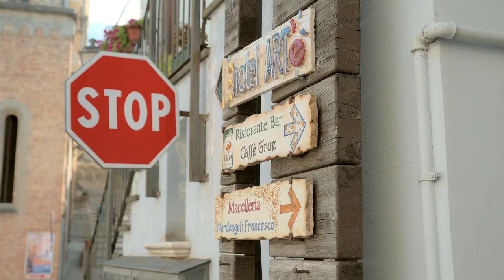Castelli - Ceramics Arts with heritage!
Castelli has been a center for producing the most exclusive ceramics and tableware for centuries. It had its peak during 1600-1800's with artists producing still today, all hand made. This video shows a little of the town itself. You better go there and experience the ceramics on site.